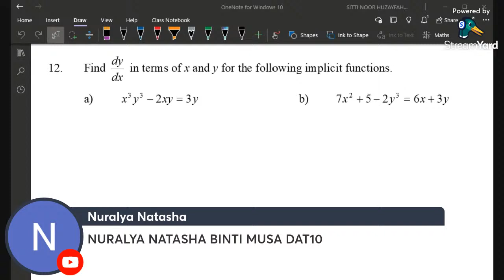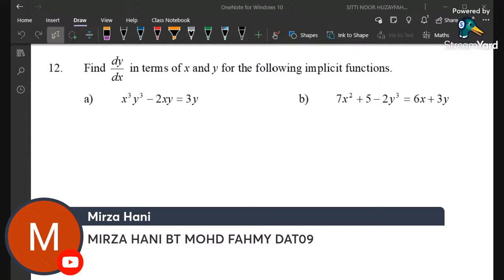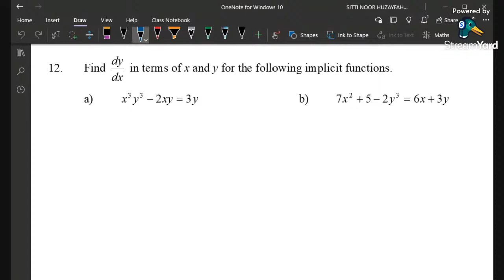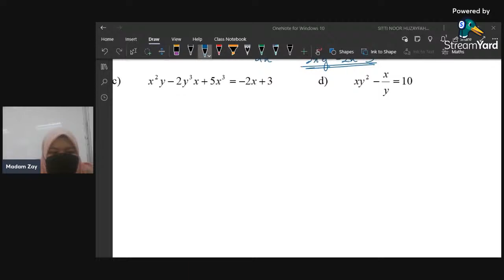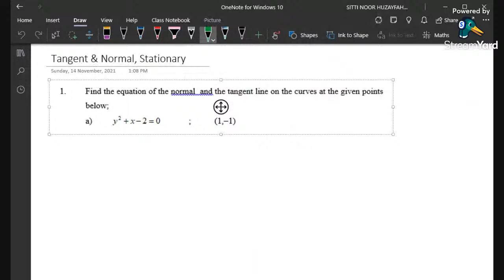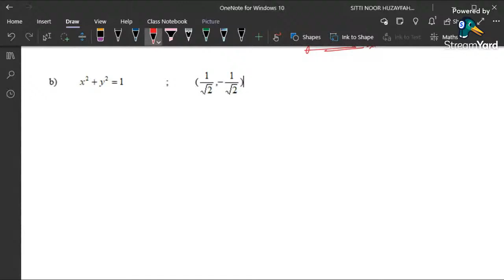AM015 Wednesday 17.1121 8am